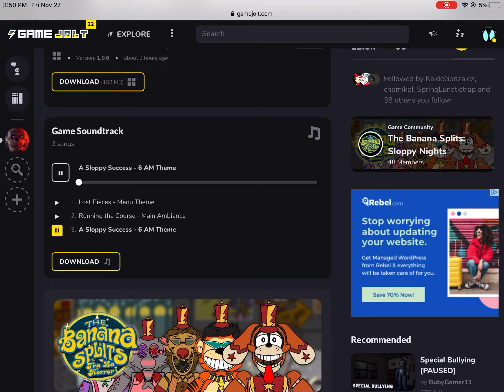I don’t trust Adri Moogle he copy of Tania Soria’s video